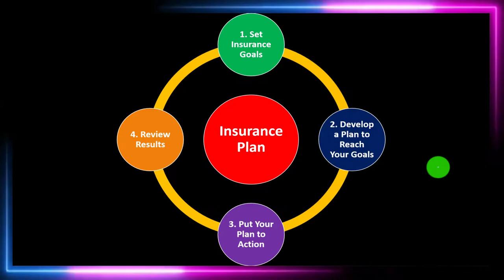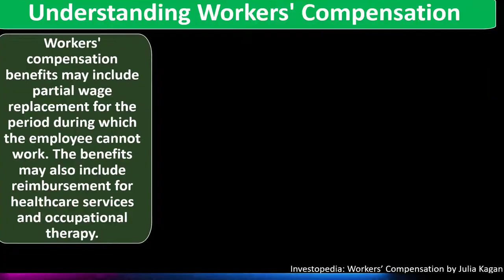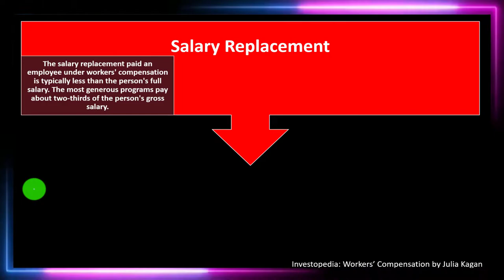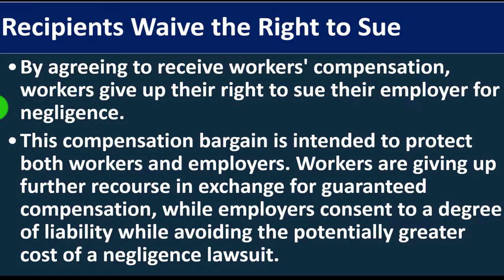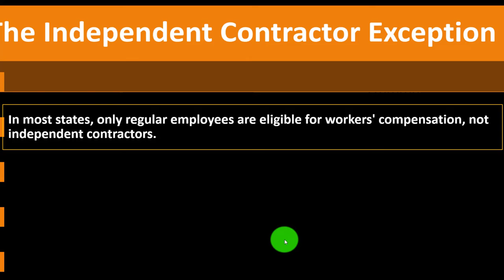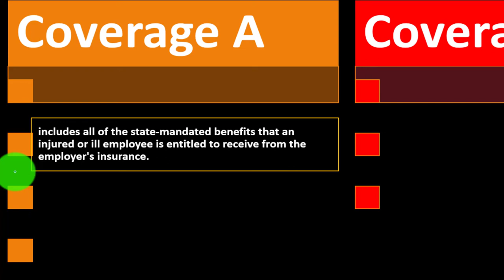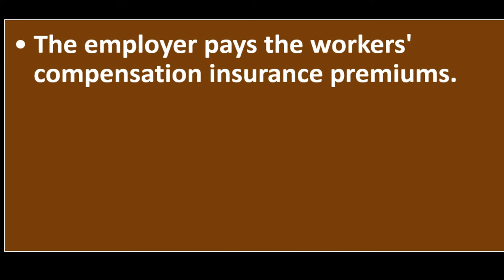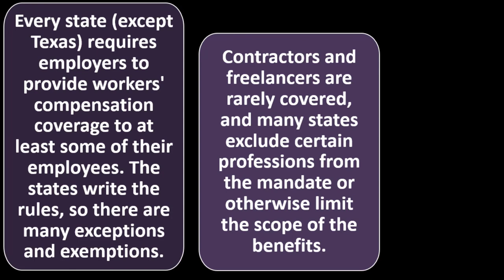Workers' Compensation Overview 9640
Workers' Compensation Overview
Personal Finance